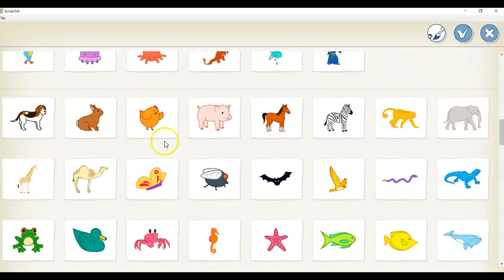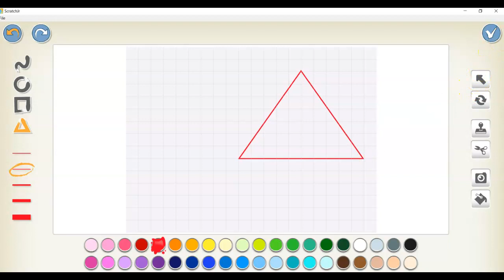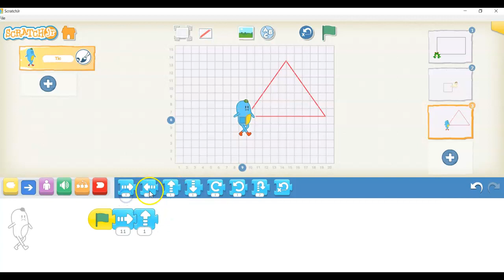Autoformation MST ScratchJr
Exemple d'une activité réalisée en lien avec le déplacement selon des formes géométriques dans le cadre de l'autoformation déposée sur le site du Campus RÉCIT en MST ScratchJr